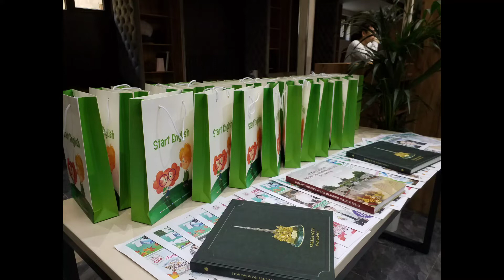Kitob xitob demakdir.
Iqtidorli san'at jurnalisti Mohlaroyim Axmedova qiziquvchi bolalar uchun Inglz tilini she'riy tarzda o‘qib o‘rganishlarini nazarda tutgan holda START ENGLISH nomli kitobcha tayyorlagan.